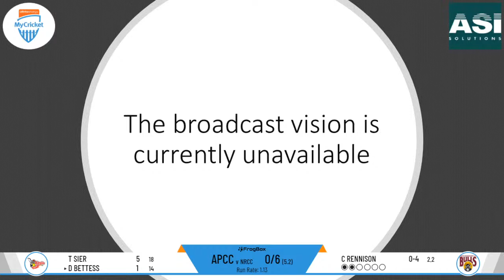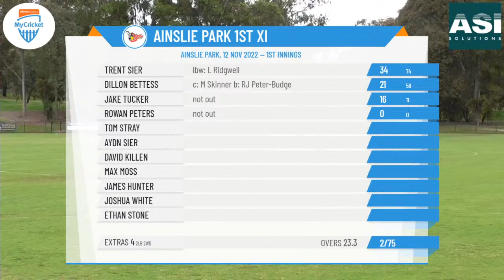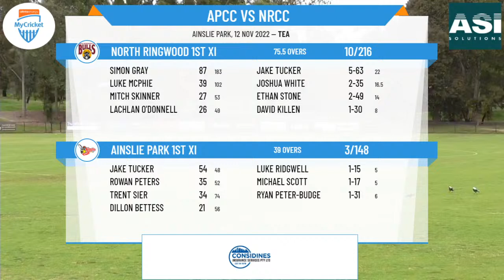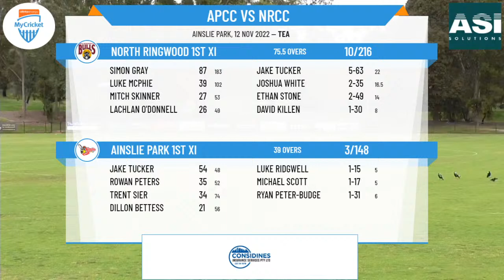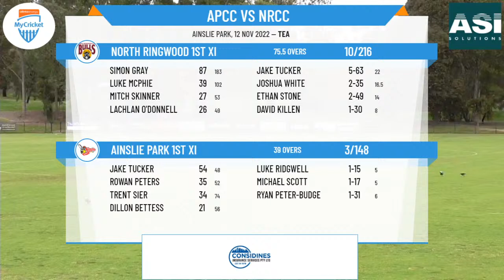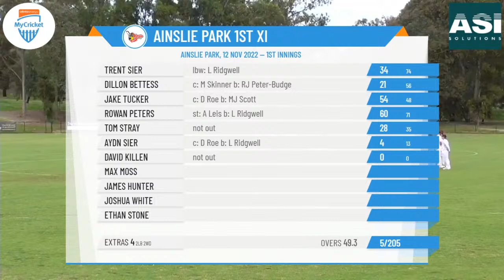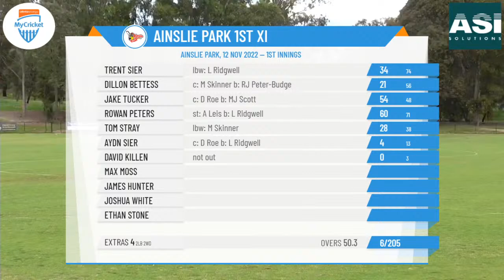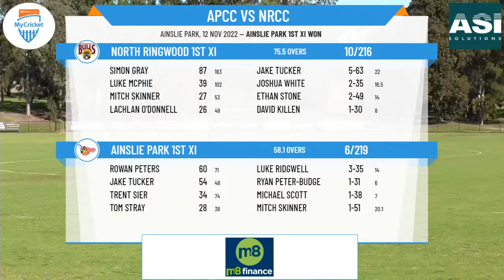RDCA Inc. - Lindsay Trollope Shield - 1st XI - Round 6 - Ainslie Park vs North Ringwood - Day 2